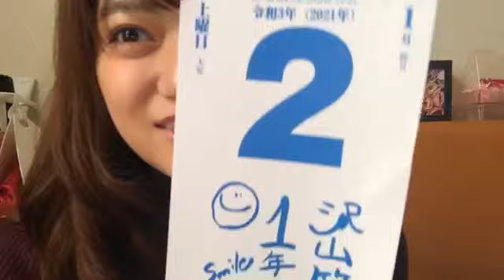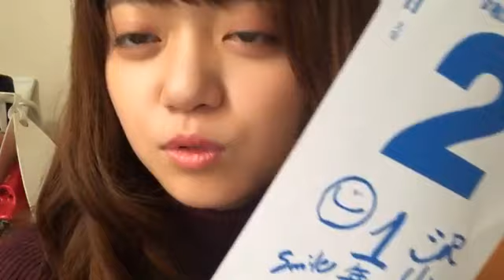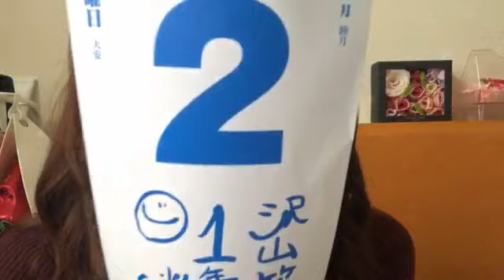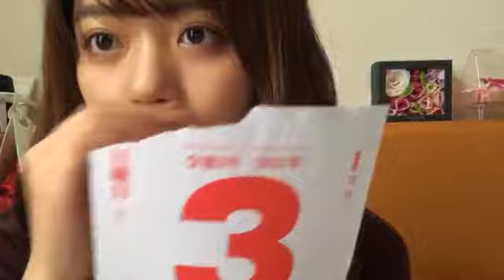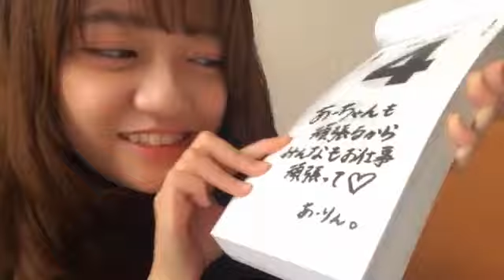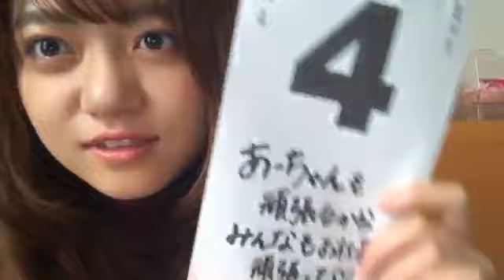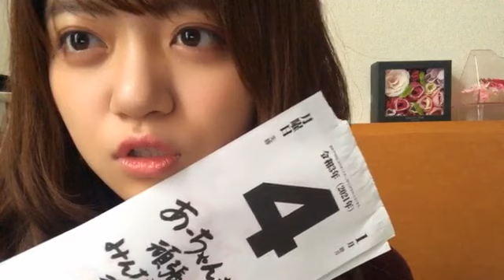吉川茉優 アップアップガールズ（２）SHOWROOM 210105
2021年１月５日
出演　吉川茉優　アップアップガールズ（２）